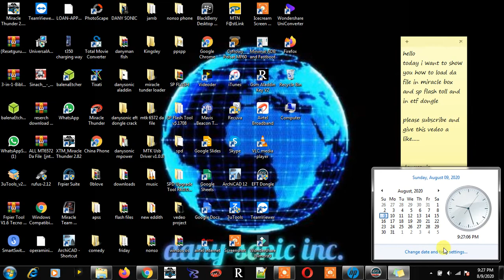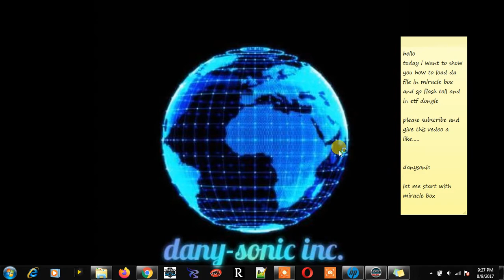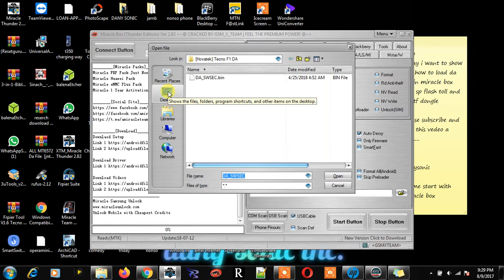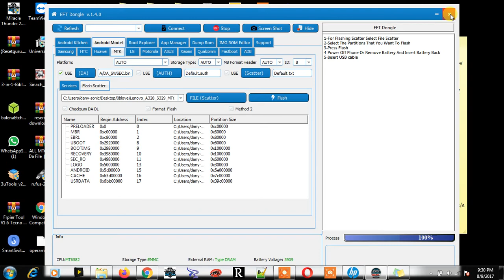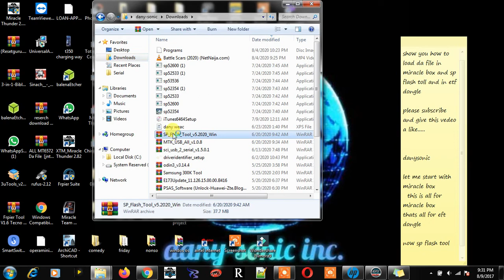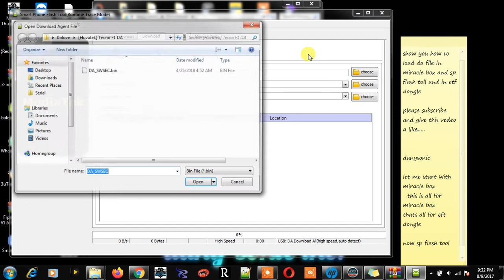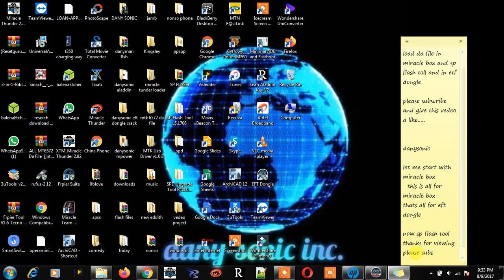how to put da file in sp flash tool , miracle box and EFT dongel